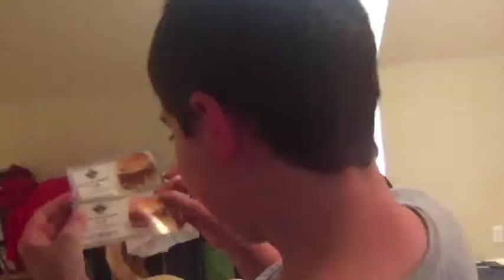SEAN VS ALLEN OFFICIAL FIGHT (INTENSE)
SEAN AND ALLEN DUKE IT OUT

thanks to those who watched the live stream